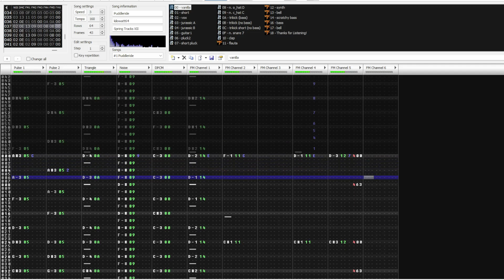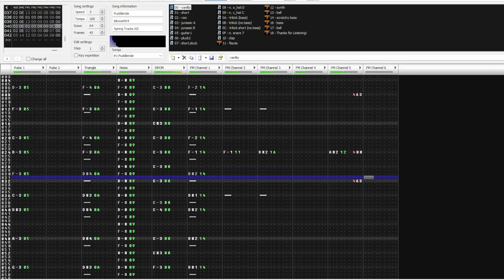Puddleride (NES + VRC7)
Written in Dn-Famitracker for BOTB Springs Tracks 12. Poem excerpt from Ray Bradbury. A song about kids riding bikes through puddles. :)